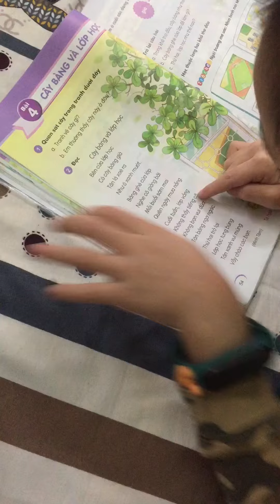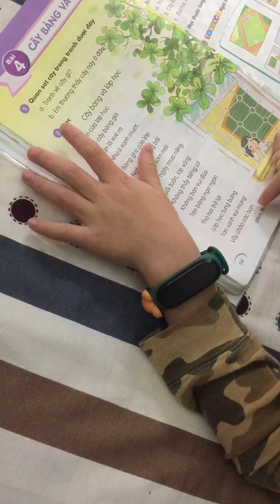Trường đọc bài - Cây bàng và lớp học